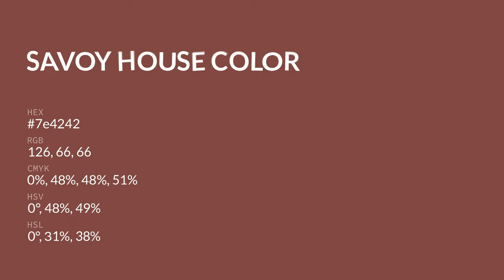Savoy House color 7e4242 hex color - Red color - Cool color 7e4242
What color is Savoy House ? 7e4242 hex color - Red color - Cool color 7e4242

Hex 7e4242 Color Code is also known as Savoy House color.